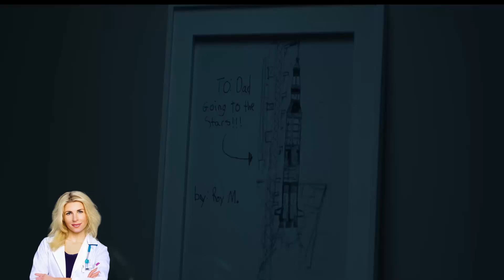Most Realistic SciFi Movies of the Last 20 Years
Hello everyone, I'm Academician Doctor Lilia, Welcome to Science and Me Youtube Channel. In this video we will examine the most realistic and accurate science fiction movies of the last 20 years, based on scientific data.